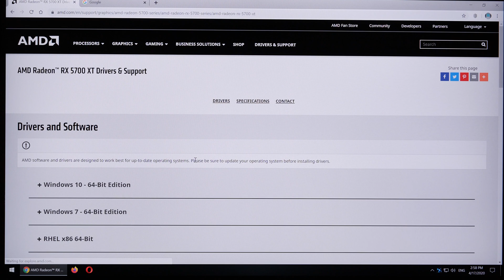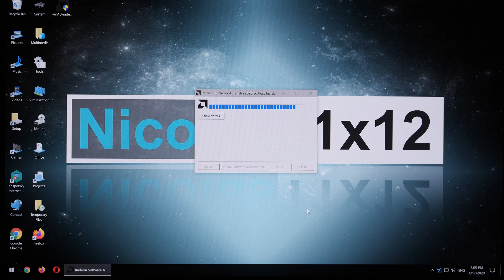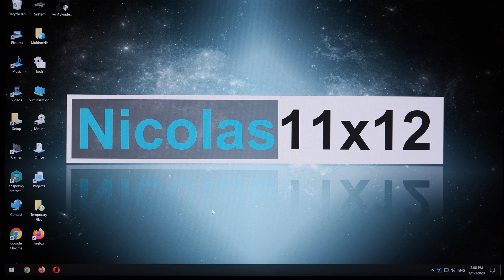How to: INSTALL Graphics Driver (AMD)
This is a quick tutorial on how to install AMD graphics drivers.